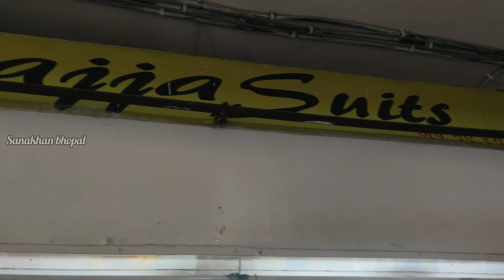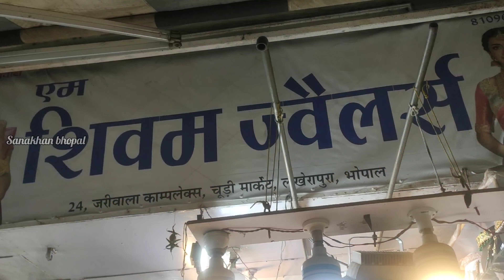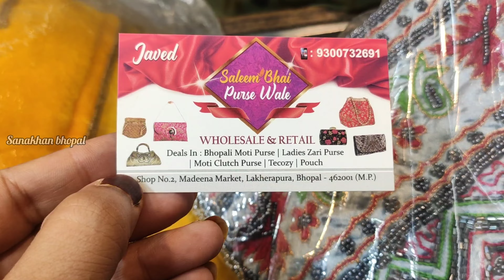Bhopal Nadeem Road😎|| Eid Special Shopping 2023 || Sana Khan Bhopal Part 2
Address: Nadeem Road Chowk bazar Bhopal.

bhopal ijtema 2023
bhopal shadi ki shopping
Ramzan ki shopping 2023
Eid Ki Shopping 2023
भोपाल मार्केट

Shop Details

Saleem Bhai Purse Wale
Shop No.02 Madeena Market, Lakherapura Bhopal.